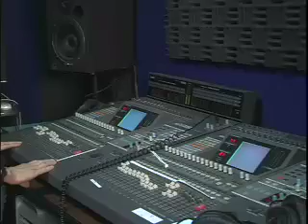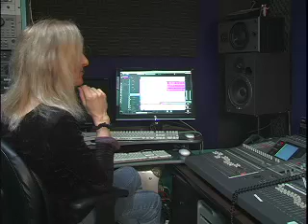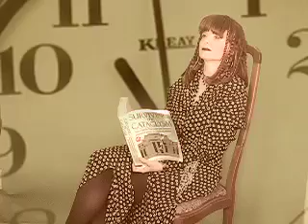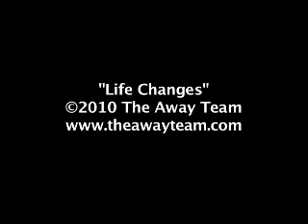Preview Life Changes ©2010 The Away Team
The Away Team talks in the studio about their process, and the song "Life Changes".  Includes previews from the upcoming video for the song.